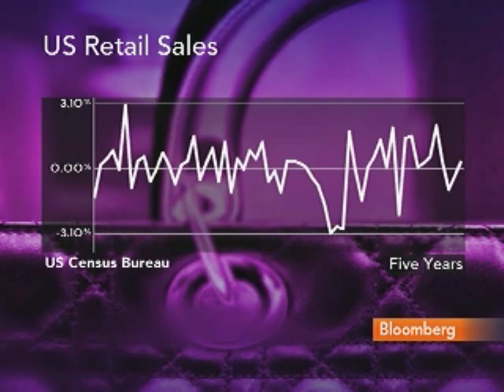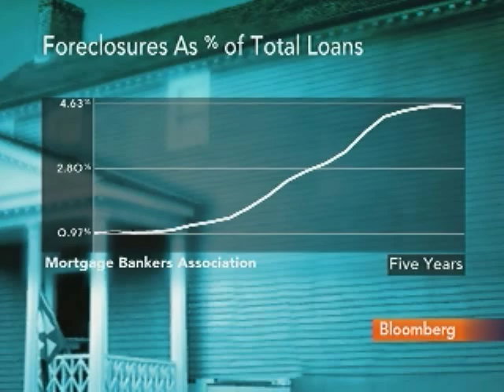CBRE's Marks Sees Retail Growth During Holiday Season: Video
Sept. 8 (Bloomberg) -- Abigail Marks, an economist at CBRE Econometric Advisors, talks with Bloomberg's Mark Crumpton about the outlook for U.S. retail space availability and the holiday shopping season.
     Space available for lease at U.S. local retail centers will decline next year for the first time since 2005 as consumer spending rises, according to CB Richard Ellis Group Inc. (Source: Bloomberg)